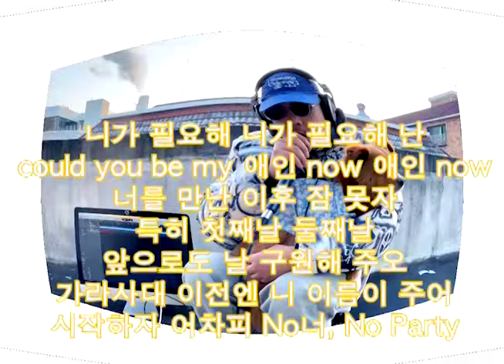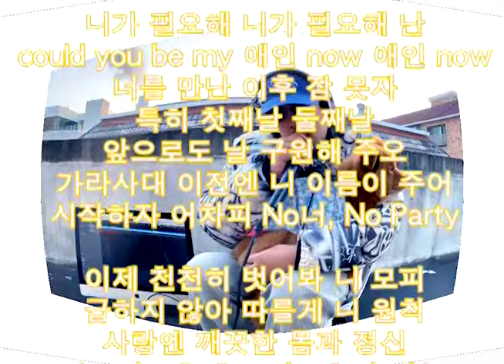기린 - 니가 필요해 "P" MIX | KIRIN - Down Bad "P"MIX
Remixed by PUFF DAEHEE & BRONZE
Mixed & Mastered by Bronze